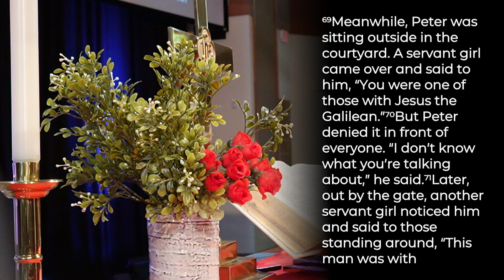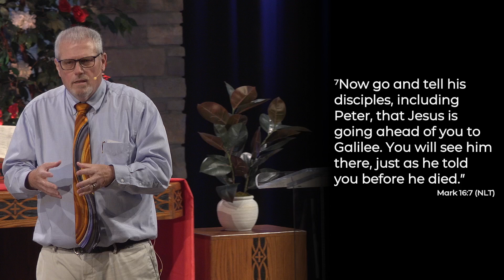"Two Words" Asbury Madison Sermon, June 23rd 2024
Questions? Fill out a connection card with a prayer request, comment, or question.

Asbury is a place where we learn to worship Jesus with our whole lives. We desire for all to learn about who He is, build a relationship with Him, and discover the purpose He has for us in His story. Sunday worship is part of this process, and we believe this should be an exciting, engaging, and relevant experience.